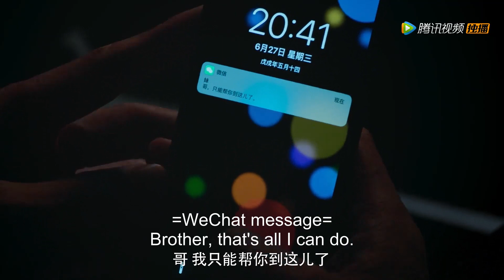【精彩片段】《沉默不语的顾小姐 Miss Gu Who Is Silent》电影院里暗搓搓牵手加亲吻，俩人真是太甜啦！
【剧情介绍】《沉默不语的顾小姐》讲述的是顾轻舟改名换姓为了给哥哥洗清冤屈而精心布置了一系列计划，以为一切尽在掌握，没想却陷入了一场局中局，变成了别人的棋子，面对亲情、友情和爱情，在坚守和放弃中，她最终拨开了迷雾，找出了真相，也找回了真实的自己。
集数：20集
播放时间：9月25号日首播，每五六日晚八点更新两集
演职人员：李子峰，阿丽亚，蔡卓音，叶筱玮